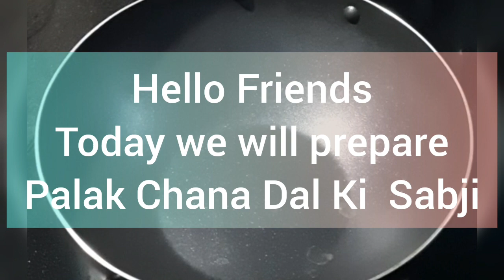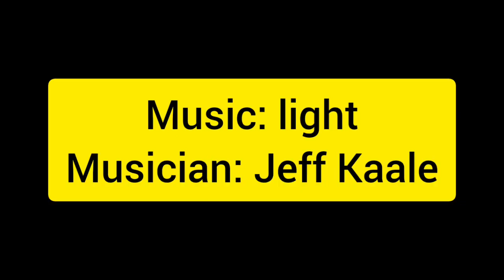Chana Dal Palak Ki Sabji || Chana Dal Palak Recipe